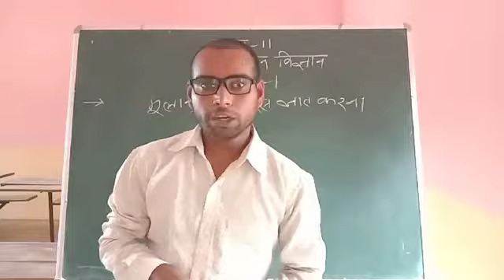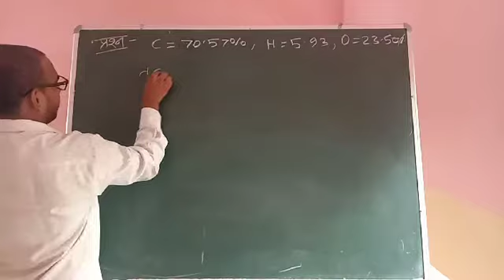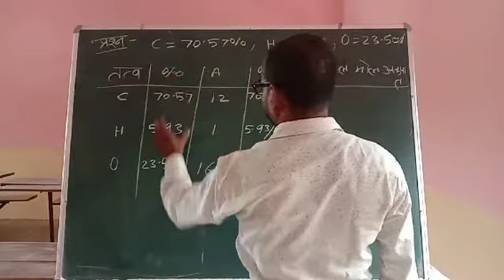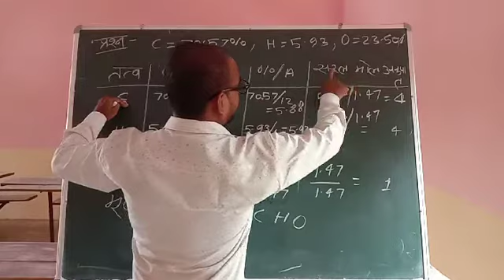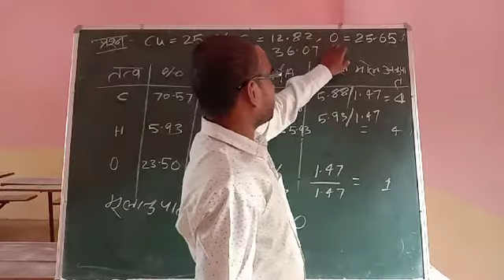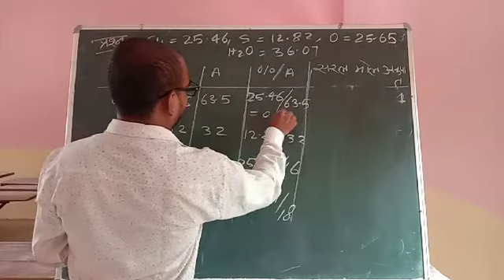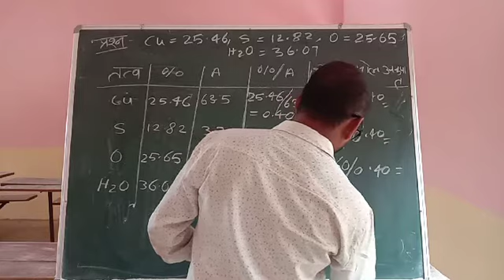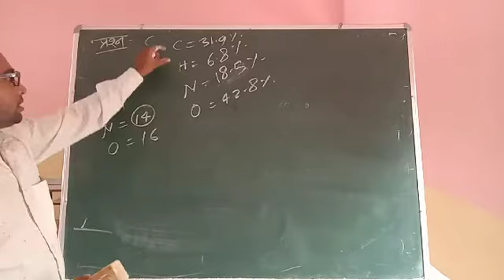अनुपाती सूत्र ज्ञात करना रसायन विज्ञान कक्षा 11 कौशल सर